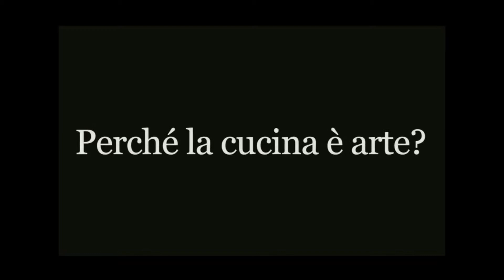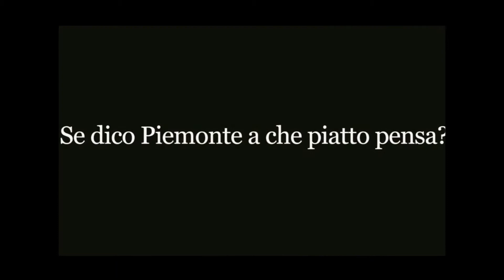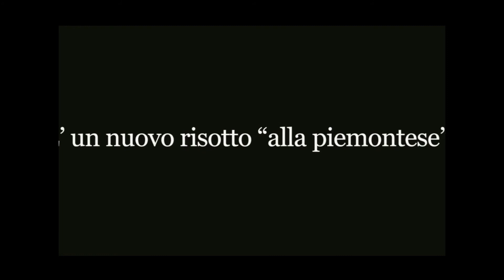Gualtiero Marchesi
A Torino «Eat Art – Arte in Tavola», l’iniziativa organizzata dalla Fondazione De Fornaris di Torino, programmata per quattro lunedì, dal 9 febbraio al 2 marzo alle 18,30, nella sala conferenze della Galleria d’Arte Moderna e Contemporanea.